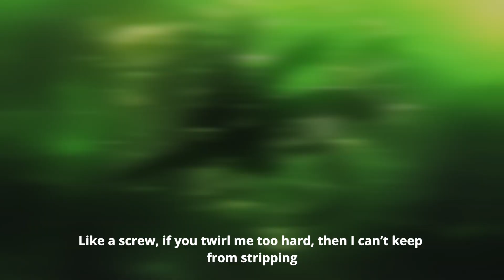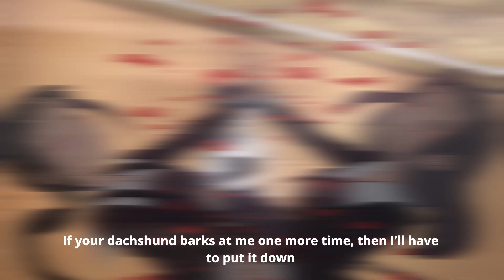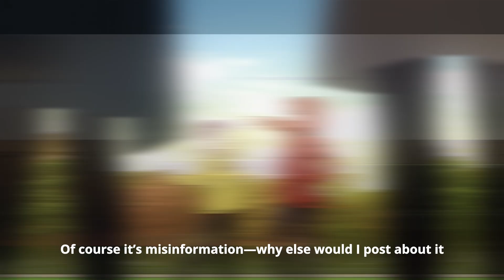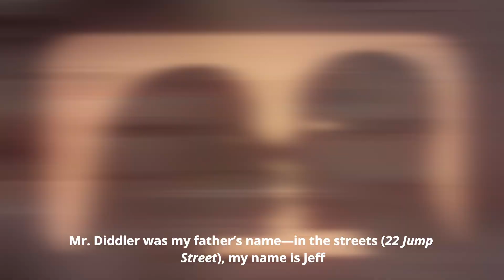FlamesMignon - Ultra Pedantic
I love this show so much!

Songs used (in order):
wintfye - goyxrd + 30nickk pluggnb type beat - "fragile"
wintfye & 6am - wintfyenb x kiryano x emotionals x pluggnb type beat - “Ice cream”
wintfye - goyxrd + 30nickk pluggnb type beat - "first love"
Numbsoxxy - Xangang x Autumn! x Pluggnb type beat - One more time
wintfye - telxry + lil shine + summrs pluggnb type beat - "the truth is"
wintfye - wintfyenb x summrs x autumn x pluggnb type beat - “Need me a cherry tree”

Visuals used:
Kaguya-sama: Love is War
Kaguya-sama: Love is War - Ultra Romantic
Kaguya-sama: Love Is War - The First Kiss That Never Ends